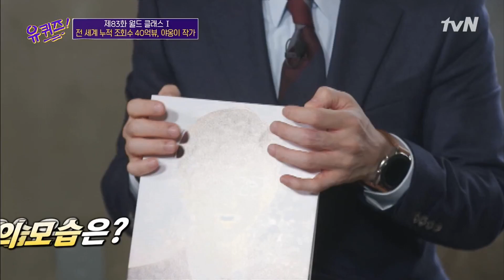야옹이 작가가 직접 그린 여신강림st 큰 자기와 아기자기♥유퀴즈온더블럭 | YOU QUIZ ON THE BLOCK EP.83